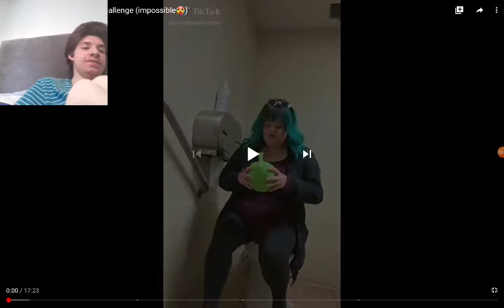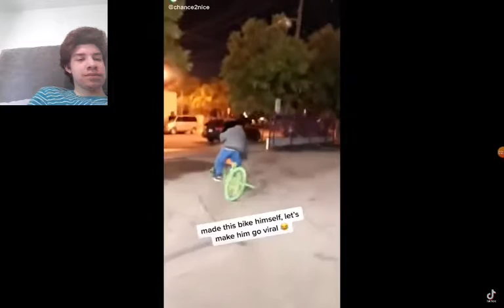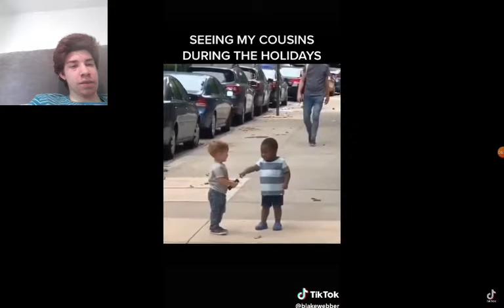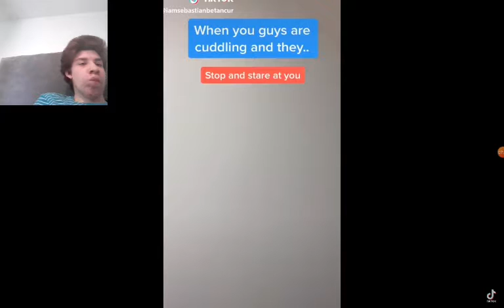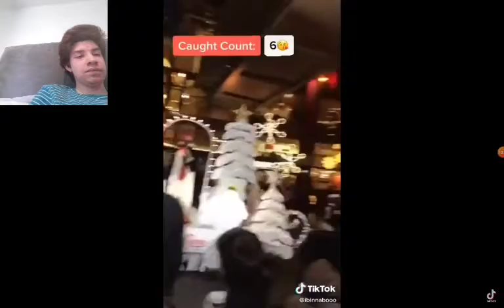One laugh = 1 slap challenge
Love these sort of challenges like for more